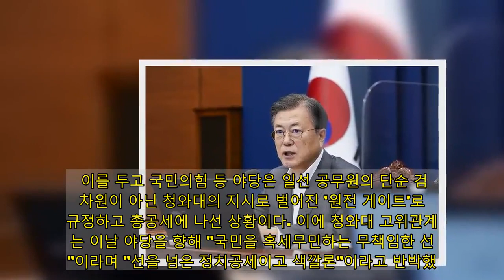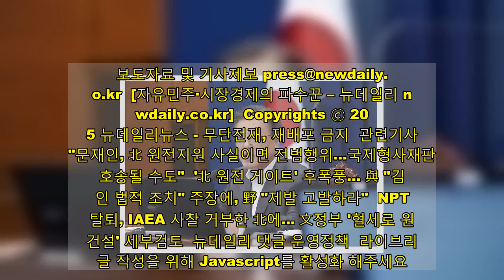'北 원전 게이트' 文… "구시대 유물 같은 정치" 野에 역공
문재인 대통령은 1일 북한에 원자력발전소를 건설하는 방안을 추진했다는 야당의 공세에 "가뜩이나 민생이 어려운 상황에서 버려야 할 구시대의 유물 같은 정치로 대립을 부추기며 정치를 후퇴시키지 말기 바란다"고 주문했다. 문 대통령은 이날 청와대에서 열린 수석·보좌관회의에서 이같이 언급하며 "민생문제 해결을 두고 더 나은 정책으로 경쟁하면서 협력하는 정치가 되기 바란다"고 기대했다.원전 관련 의혹이 제기된 이후에도 침묵하던 문 대통령이 직접 경고의 메시지를 보낸 것은 오는 4월 서울·부산시장보궐선거를 앞둔 상황을 감안한 것이라는 분석이 제기됐다. 여권은 민생 해결에 집중하는 편이고, 야권은 의혹 부풀리기로 선거에 악용한다는 '프레임'을 설정했다는 것이다.다만 문 대통령은 이 같은 발언 외에는 더 말을 보태지 않고 화제를 돌려, 설 연휴 우한코로나(코로나19) 방역 관련 당부나 정부의 대책 노력을 설명하는 데 발언을 집중했다. 원전 문건을 둘러싼 논란이 선거 전에 정권 차원의 '게이트'로 확산할 조짐을 우려해 언급을 자제한 것으로 풀이된다.靑 "무책임한 선동, 색깔론" 방어감사원과 검찰 등에 따르면, 월성 원전 1호기 경제성 조작과 공문서 파기 혐의로 기소된 산업통상자원부 공무원들의 원전 관련 530건 자료 삭제 목록에는 '북한 원전 건설 및 남북 에너지 협력' 관련 문건 파일이 다수 포함된 것으로 알려졌다. 이를 두고 국민의힘 등 야당은 일선 공무원의 단순 검토 차원이 아닌 청와대의 지시로 벌어진 '원전 게이트'로 규정하고 총공세에 나선 상황이다. 이에 청와대 고위관계자는 이날 야당을 향해 "국민을 혹세무민하는 무책임한 선동"이라며 "선을 넘은 정치공세이고 색깔론"이라고 반박했다. 그러나 이번 '북·원·추' 문건 파동 때 보이는 문 대통령과 청와대의 반응은 2018년 '기무사 계엄' 문건 파동 때와 다르다는 지적이 나왔다.문 대통령은 2018년 7월 '국군기무사령부가 촛불집회 당시 계엄령 검토문건을 작성하고, 세월호 유족을 사찰했다'는 의혹에 국방부 지휘를 받지 않는 독립수사단을 구성해 수사하도록 지시했다. 그러면서 "있을 수 없는, 구시대적이고 불법적인 일탈행위"라고 비판했다. 계엄령 문건에 "불법적 일탈"… 文의 내로남불김의겸 당시 청와대 대변인도 "이번 사건에 전·현직 국방부 관계자들이 광범위하게 관련돼 있을 가능성이 있다"며 의혹 부풀리기에 나섰다. 여권 일각에서는 '내란 음모'라는 과장된 표현도 나왔다. 이번 파동도 공세의 주체만 뒤바뀌었을 뿐 정치적 공방 과정이 흡사한데, 야당을 향해서만 근거가 없다고 몰아붙인 것이다. 청와대는 원전 문건을 두고 "이적행위"라는 표현을 한 김종인 국민의힘 비상대책위원장을 대상으로 민정수석실에서 법률적 대응을 검토 중인 것으로 전해졌다. 청와대가 일상적으로 정치공세를 하는 제1야당 대표에게 '명예훼손'이라는 법적 잣대를 들이대는 것은 이례적이다. 또한 안 그래도 영수회담 물밑 조율이 제대로 안 되는 상황을 더욱 악화하는 수라는 평가가 나온다. 청와대가 법적 조치를 철회하지 않으면 향후 여야관계는 장기간 경색국면에 빠질 전망이다.오세훈 "대통령직 이용한 야당 겁박"오세훈 국민의힘 서울시장예비후보는 이날 페이스북에서 "문재인 대통령의 이 말(구시대의 유물정치)은 해명이 아니라, 대통령직을 이용한 야당에 대한 겁박, 그 이상도 그 이하도 아니다"라고 비판했다.오 예비후보는 "대통령께서 직접 정권의 명운을 걸고 국정조사는 물론 특검을 스스로 요청하시라. 사실을 숨기고 은폐하려 한다면, 그가 곧 주범이 될 것"이라고 강조했다.   보도자료 및 기사제보 [자유민주·시장경제의 파수꾼 – 뉴데일리 newdaily.co.kr] Copyrights ⓒ 2005 뉴데일리뉴스 - 무단전재, 재배포 금지 관련기사 "문재인, 北 원전지원 사실이면 전범행위…국제형사재판소 호송될 수도" '北 원전 게이트' 후폭풍… 與 "김종인 법적 조치" 주장에, 野 "제발 고발하라" NPT 탈퇴, IAEA 사찰 거부한 北에… 文정부 '혈세로 원전 건설' 세부검토 뉴데일리 댓글 운영정책 라이브리 댓글 작성을 위해 Javascript를 활성화 해주세요.